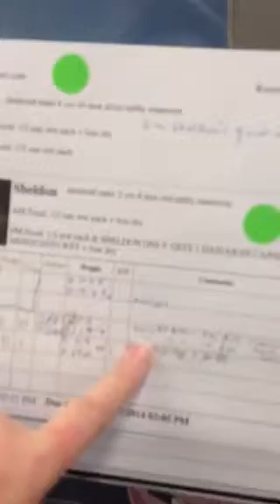Oz Sheldon tues